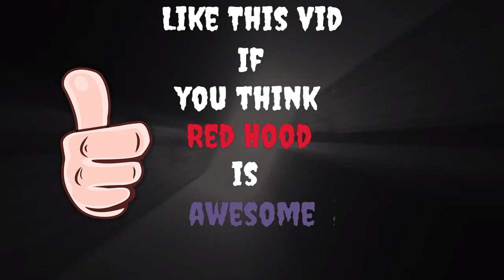Red Hood | Batman Arkham Knight